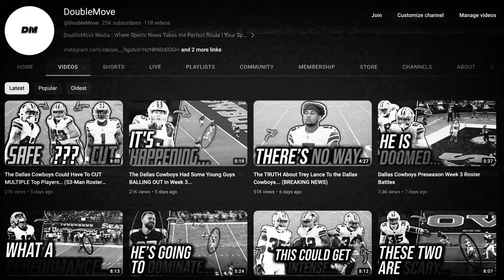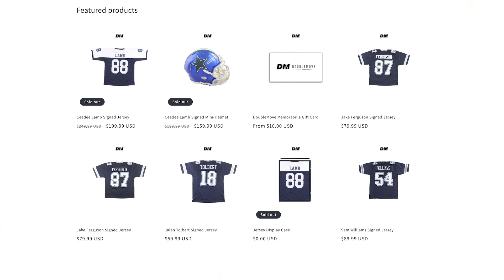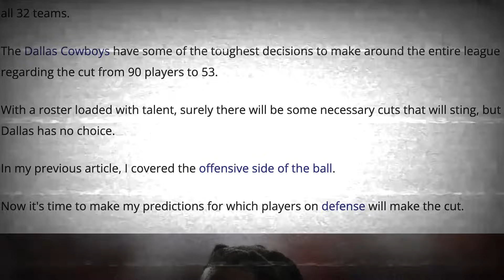Did the Dallas Cowboys RUIN THIS?… 53-Man Roster: The GOOD and the BAD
The Dallas Cowboys have cut their roster down to just 53 players. Some moves were GREAT, others were not...